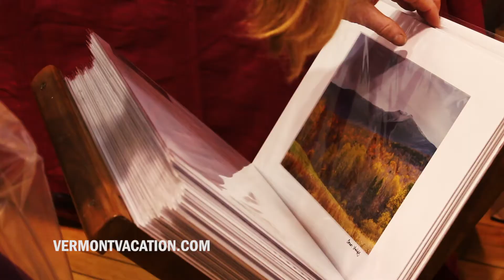Vermont Craft Markets Highlight Local Makers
Vermont's local makers produce beautiful work, found at craft fairs and markets.